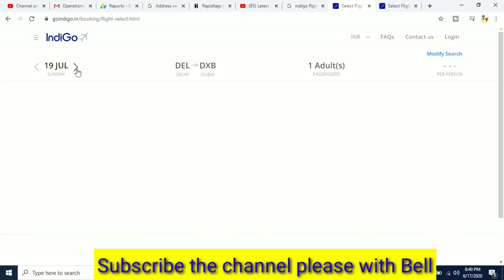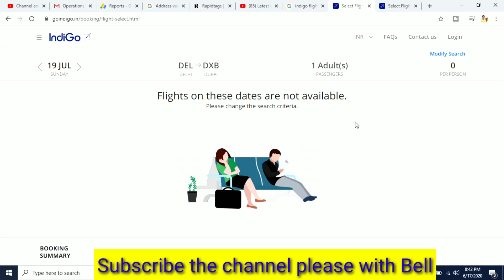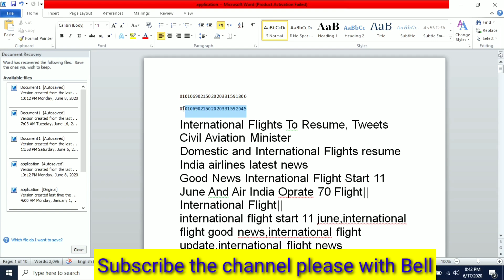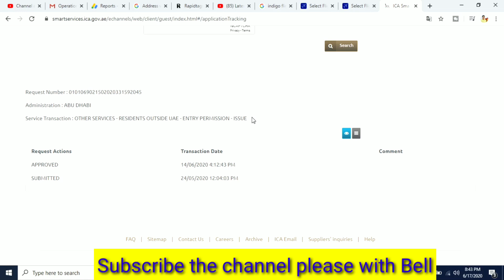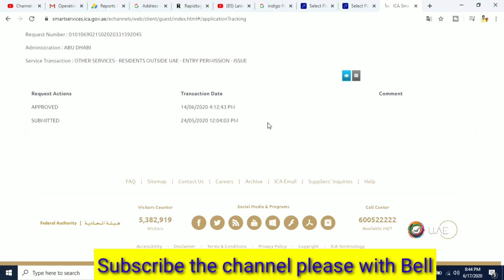International Flights Latest News, Entry Permit Validity, International Flight News Today, Air India